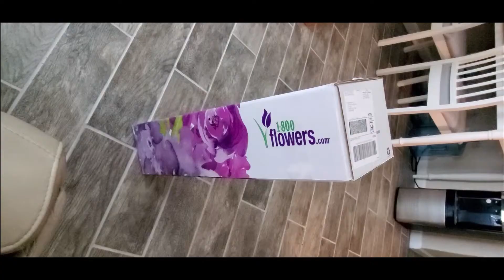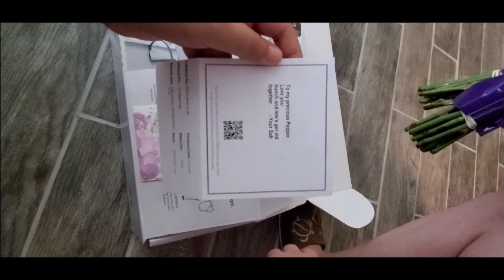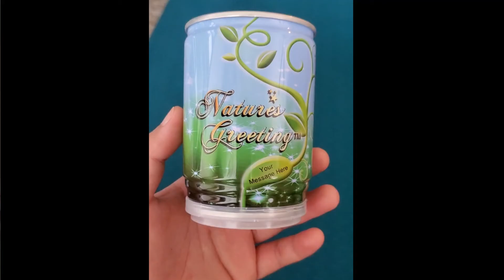KOR-FIL COUPLE: VALENTINE'S SURPRISE GONE WRONG